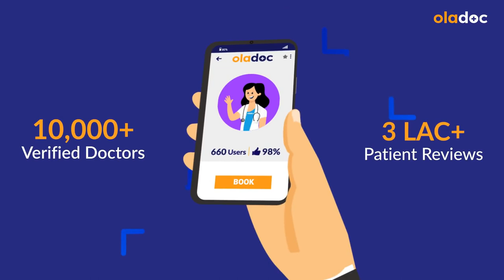Gender Dysphoria In Urdu/Hindi - Gender Dysphoria Treatment - Gender Dysphoria Symptoms & Causes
Gender dysphoria is a condition where a person experiences a conflict between their gender identity and their biological sex. It can be a difficult and distressing experience for those who struggle with it. Watch our expert psychologist explaining gender dysphoria in urdu.

Ms. Sidra Arshad is a Psychologist practicing at New Hope Rehab & Caring Center and Mashal's Clinic, Rawalpindi.

Gender dysphoria symptoms are feeling a strong and persistent discomfort with one's gender identity or physical sex characteristics. This may include intense feelings of a desire to live as a gender different from the one assigned at birth. The causes of gender dysphoria are not entirely known, but it is believed to be caused by a combination of genetic, hormonal, and environmental factors.

Treatment options for gender dysphoria vary depending on the individual’s needs and goals. Gender-affirming hormone therapy, surgeries, and therapy can be effective ways to help alleviate gender dysphoria symptoms.

Gender dysphoria can have a significant impact on a person's life, including social, emotional, academic, and occupational aspects. It can lead to isolation, anxiety, depression, and other mental health problems.